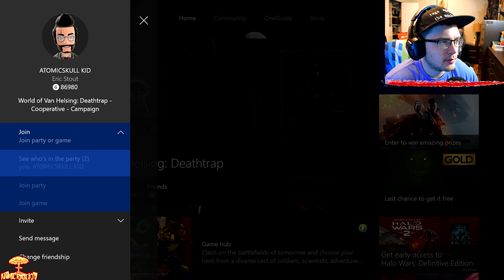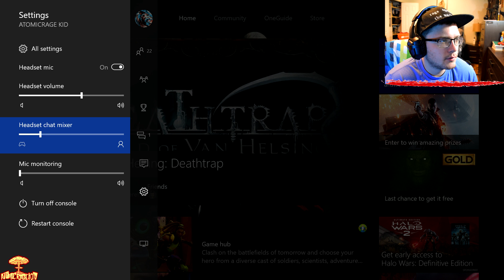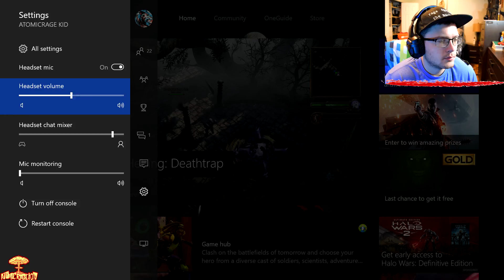CLICKBAIT, YOUTUBE DRAMA ;The Incredible Adventures of Van Helsing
NOW THIS IS CLICKBAIT

Do you want to see what i use for gaming!?

I do not allow any of this content to be copied or used without my permission. All inquiries about using this content have to be sent straight to the email provided on the about page link.